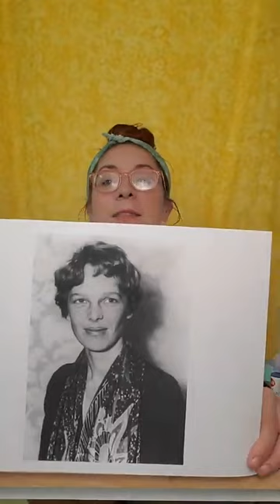Miss Cassidy Creates an Amelia Earhart Craft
Miss Cassidy celebrates Amelia Earhart!

Today we'll learn about an Aviation pioneer, a legendary adventurer, and a true groundbreaker (or should we say...air breaker!): Amelia Earhart!

We will make two different airplane crafts using 10 popsicle sticks (if you don't have that many, 2 and a clothespin will do), a toilet paper tube, paint, and glue. OPTIONAL BONUS CRAFT: a paper or plastic straw, cardstock paper, and tape.

More videos about Amelia:
Bedtime History